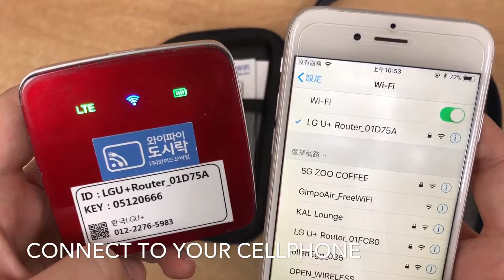HOW TO USE POCKET WIFI? /WIDEMOBILE - KOREA(SeoulPASS)